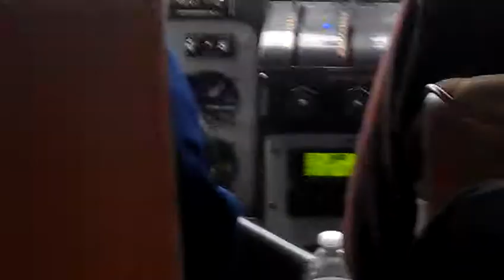Bear Viewing Lake Clark NP Alaska - 14